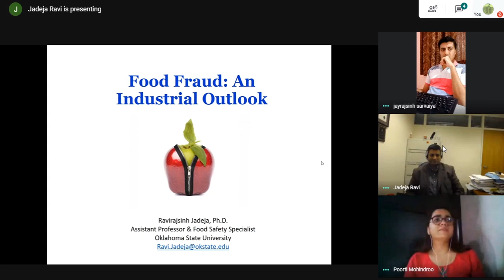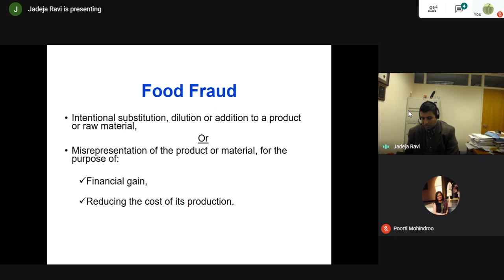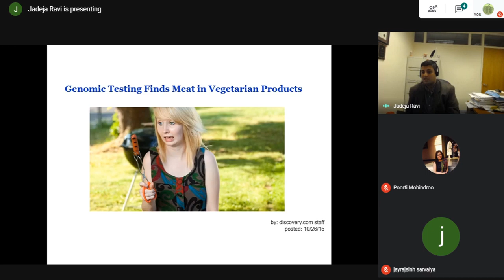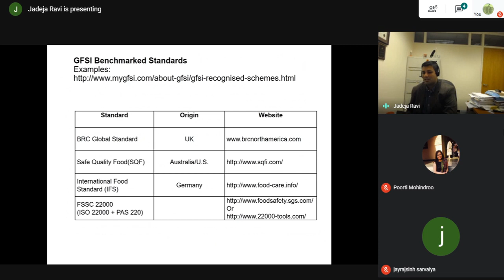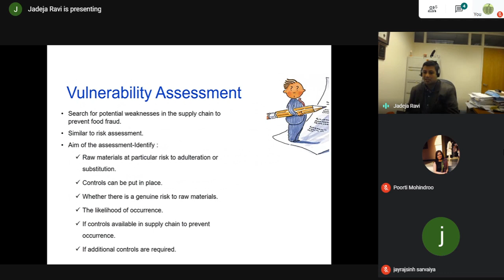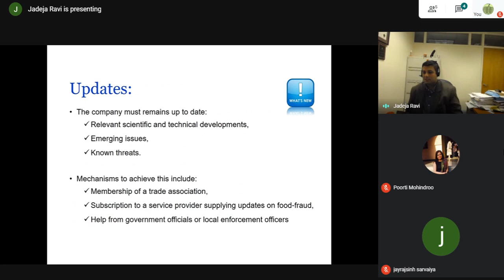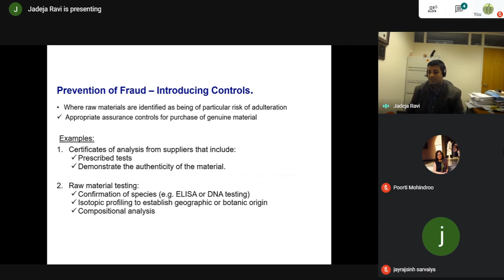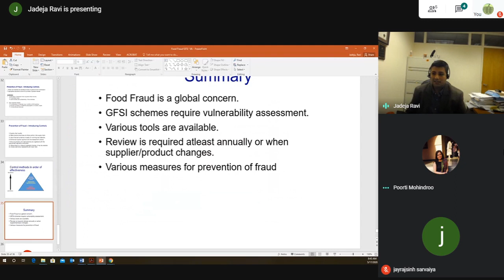Food Frauds Session 3 Ft Dr Ravirajsinh Jadeja , Oklahoma University, USA GrTZ bEhqsQ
GFSU FOOD FORENSIC WENIAR SERIES SESSION 3